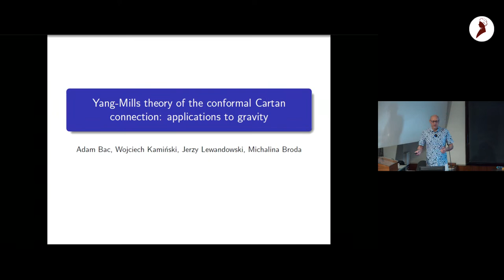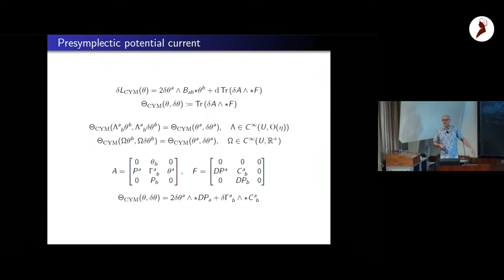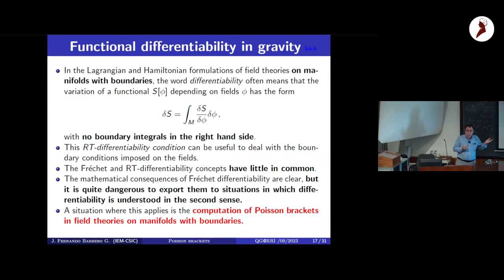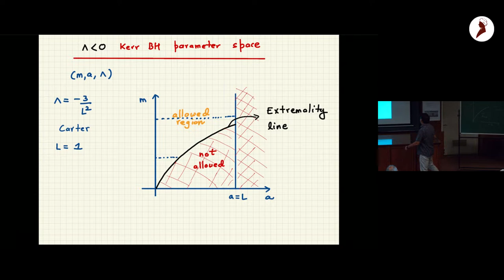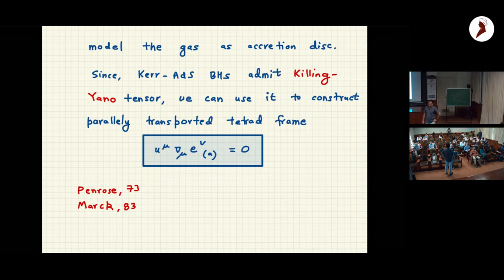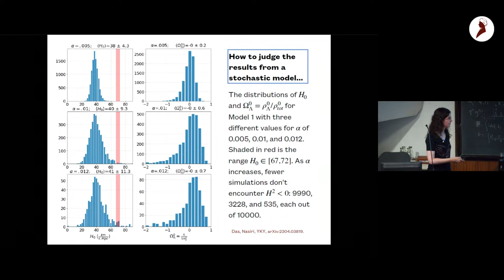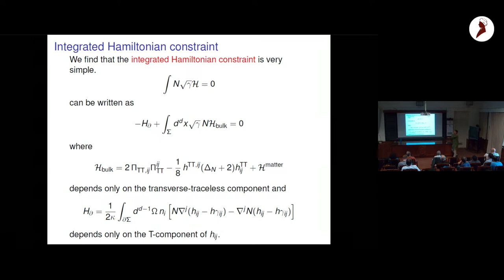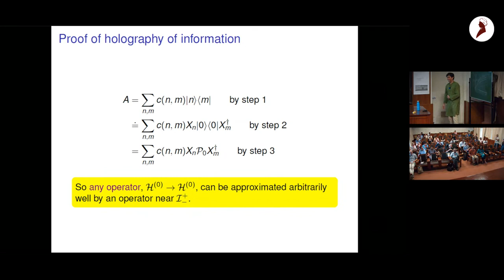QG@RRI - Day 4